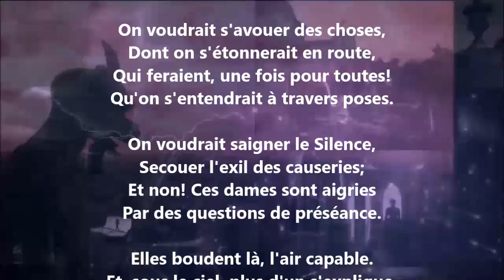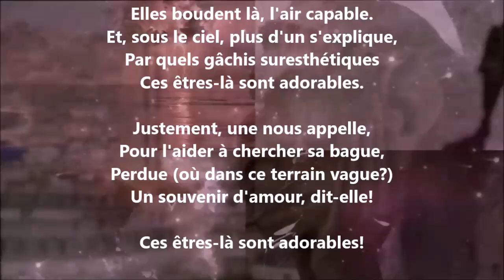Complainte sur certains ennuis - Jules Laforgue lu par Yvon Jean